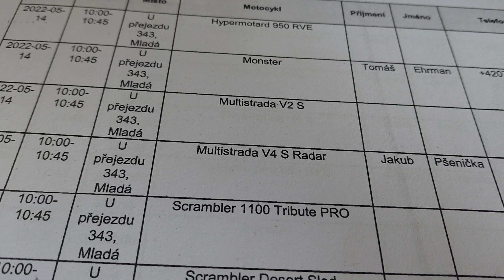Kdo chce trénink na malé motorce?! 😃 Plus CoffeeNinja: RossoMoto Ducati Day Mladá Boleslav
Volej Drna, trénujem v Praze 😉